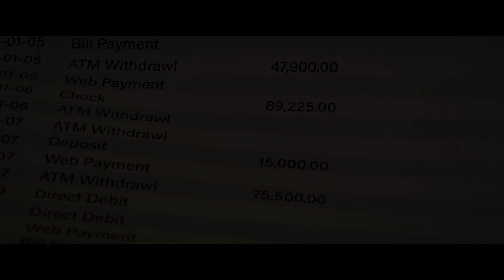ONDATA CALDA | Trailer Ufficiale | Paramount Movies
Una giovane donna in carriera sembra avere tutto: una nuova posizione in una prestigiosa agenzia immobiliare, un progetto entusiasmante e un nuovo interesse amoroso. Ma la sua vita subisce una svolta quando lei scopre di essersi innamorata della moglie del capo, ingrovigliandosi così in una rete di malizia. In questo avvincente thriller vengono rivelati i suoi segreti ed emergono i lati oscuri legati al suo passato.

Attori: Kat Graham, Merritt Patterson, Sebastian Roché, Cardi Wong, Roger Cross